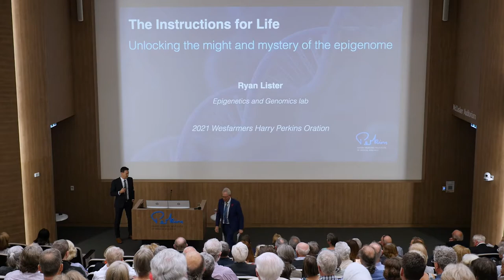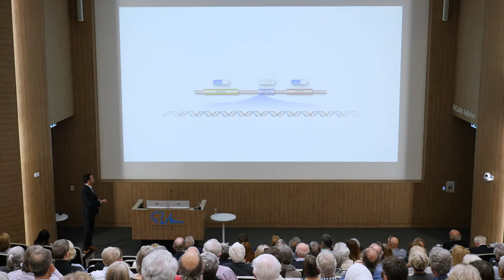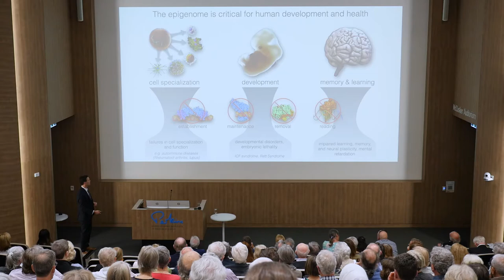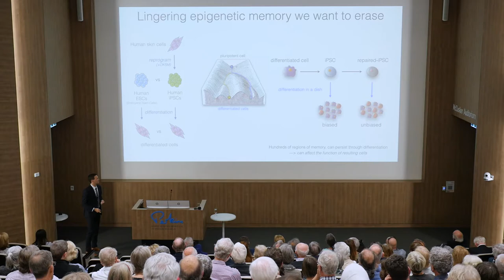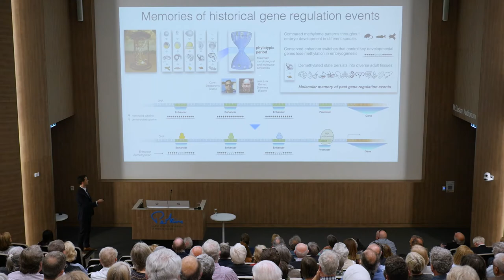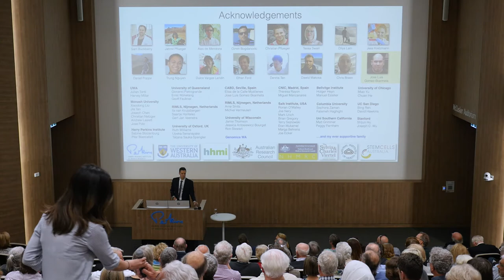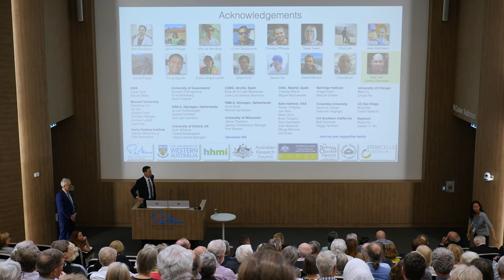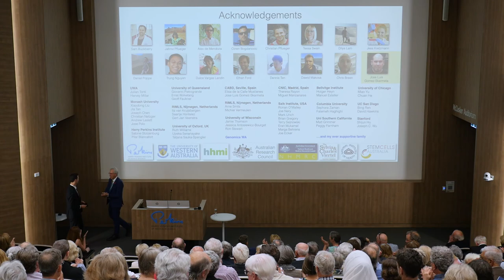2021 Wesfarmers Harry Perkins Oration - Professor Ryan Lister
'The Instructions for Life: Unlocking the might and mystery of the epigenome.'

Hear from Perkins Genome Biology & Genetics Program Head and 2020 WA Co-scientist of the Year, Professor Ryan Lister as the guest speaker at the 2021 Wesfarmers Harry Perkins Oration.